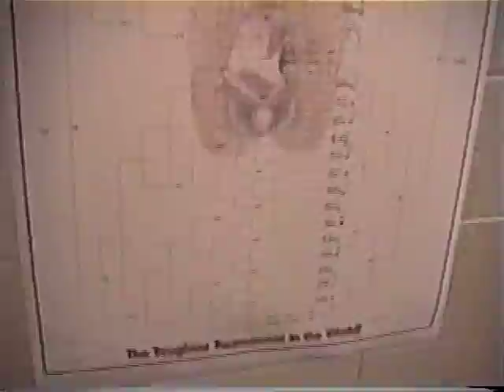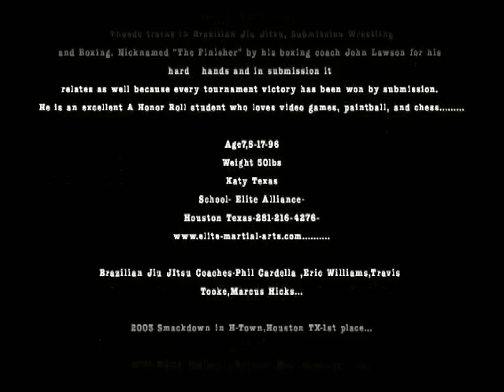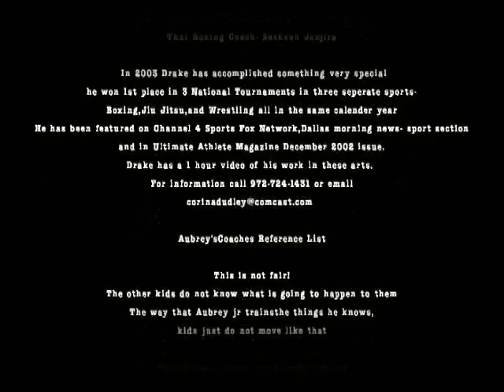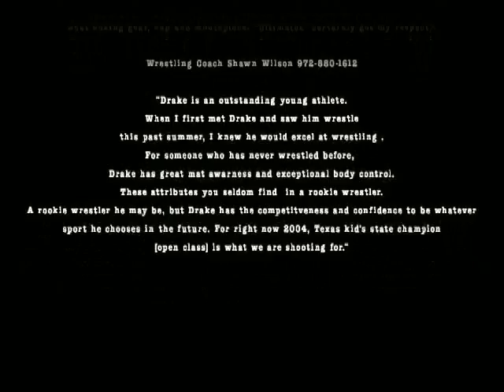DRAKE THE ULTIMATE & AUBREY THE FINISHER PART II